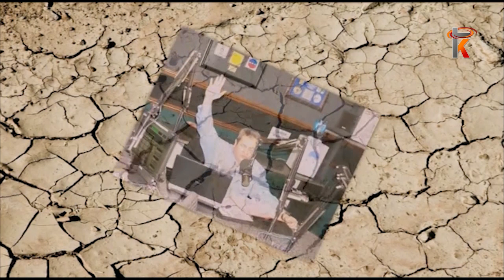30 Maart 2021 Ben Loubser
Gelyktydige uitsending soos gesien op Kruiskyk TV - Ben Loubsher elke Dinsdagoggend om 06:00 en u kan dit saam kyk hier op Kruiskyk se YouTube blad vir u gerief.